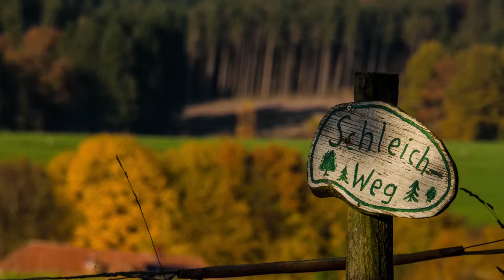Herbst 2015....Teil 2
Alle Fotos im sogenannten "Bergischen Land" gemacht,...mit Nikon
D 5100.
Musikstücke auf Kurzweil PC3 le 6 gespielt.
Aufgenommen mit Tascam DR-40.
.Danke für´s schaun.